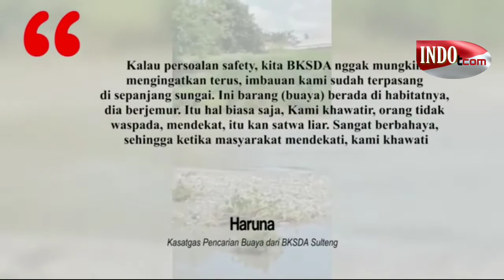HEBOH! Detik-detik Emak-emak Mendekati Buaya Berkalung Ban | Buaya Legendaris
TENTANG VIDEO:*
Via detikcom Heboh Kemunculan Buaya 'Legendaris' Berkalung Ban di Palu Buaya berkalung ban kembali menampakkan diri. Buaya 'legendaris' di Sungai Palu, Sulawesi Tengah itu berjemur di hadapan warga.

video @20detik

BERANI TAMPIL BEDA***
Di Titik Api Peristiwa. Kami ada semata karena kepekaan. Ketika sebuah peristiwa, sebuah perkara, layak untuk disampaikan, menarik, dan sebisa mungkin membuka wawasan. Ketika kegembiraan, tragedi, yang tersembunyi, dan yang terbuka perlu untuk diketahui.

INDOtcom channel memberikan informasi dan fakta-fakta tentang serba serbi kehidupan yang ada di dunia ini.

Gb9f02F0kJFLZ9wwg
INDOtcom.com.id